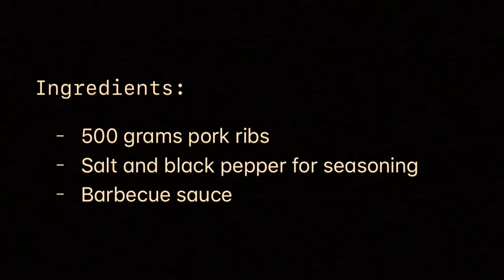S03E04: Back Ribs with Mashed Potato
Whenever we go to Rack’s in Davao or Casa Verde in Cebu, my mom always orders this baby. No funny story here but just fun memories of our travels when I was a kid.

My version is grill-less and oven-less. I just use the stove to slowly cook to perfection this tasty dish.